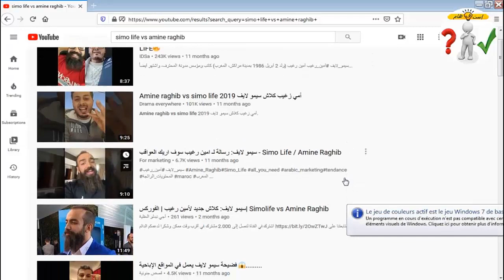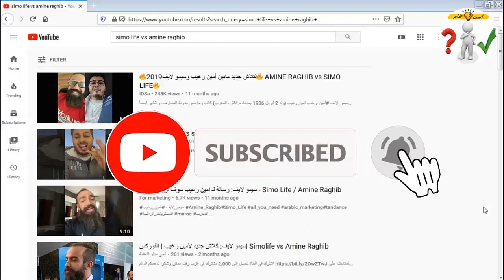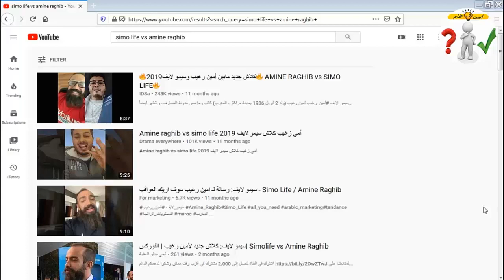حقيقة سيمو لايف وإجرائه لعملية جراحية في تايلند 2020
20 طريقة مربحة (تُحقِّق بين 100$ و آلاف الدولارات):
بيع_كورس__ دورة تعليمية
تأجير_غرفة_و جزء_من_منزلك.